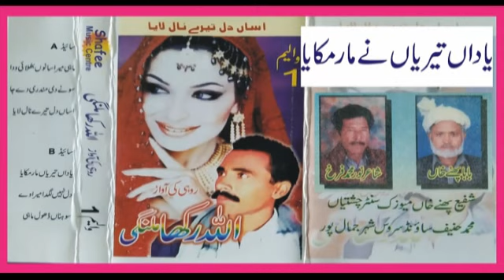Yadan Teriyan Ne Maar | Allah Rakha Malangi | Vol.1 | New Song